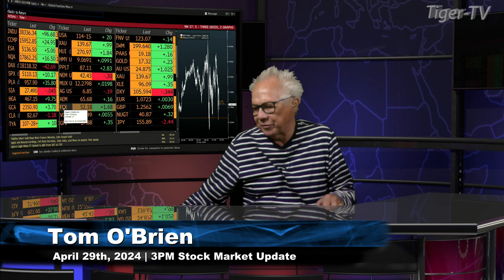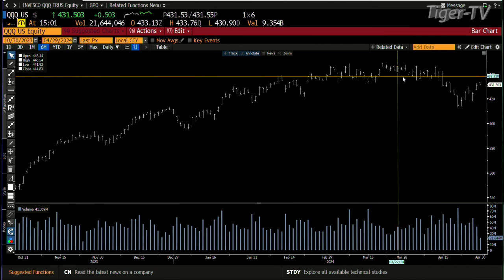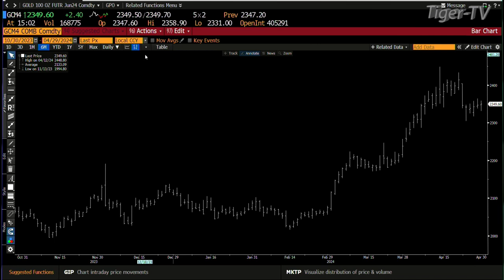April 29th 3PM ET Market Update on TFNN - 2024